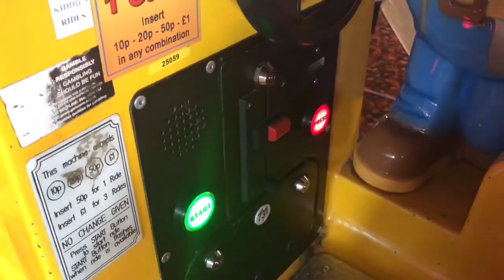JR bob the builder scoop kiddie ride (Roley soundchip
Note
I had permission to upload bob my friend Ethan said it’s fine to upload

Filmed at Morecambe amusements

Dedicated and credit to Ethan